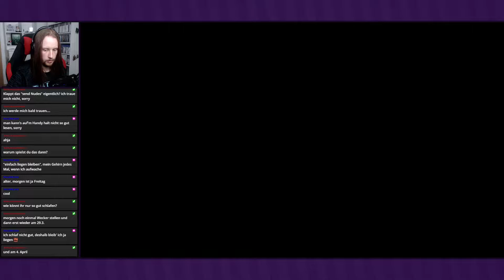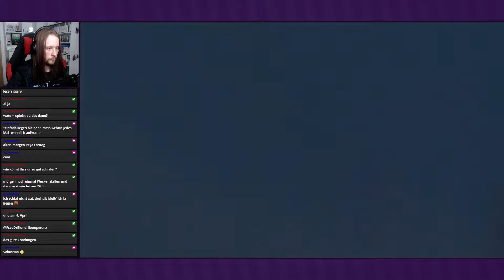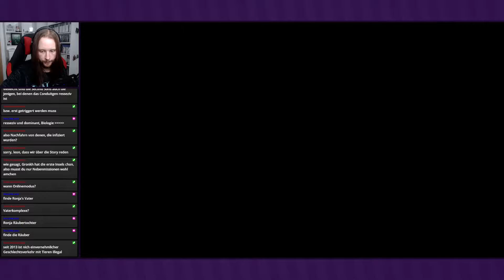Sichtbare Seuche ● #35 ● inFamous 2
Livestream inFamous 2
Folge 35: Sichtbare Seuche

►In dieser Folge:
John hat uns die Fähigkeit gegeben, die Conduit-Seuche von außen an Menschen zu erkennen. Mit diesem Wissen ... machen wir erstmal Nebenaufgaben.

Entwickler: Sucker Punch Studios
Publisher: Sony Computer Interactive
Originaltitel: inFamous 2
Genre: Action-Adventure
Erscheinungsjahr: 2011
USK: ab 16
Konsolen: »PS3«